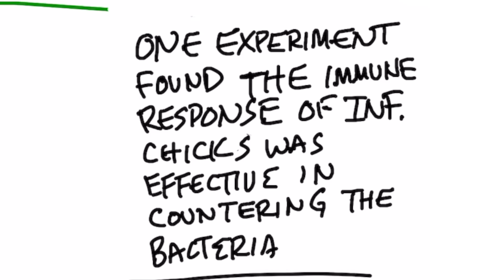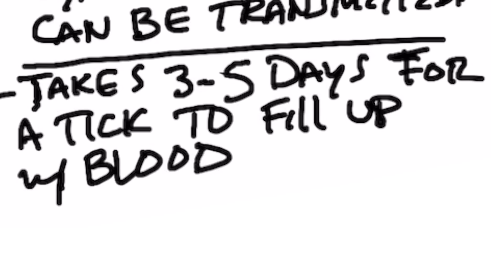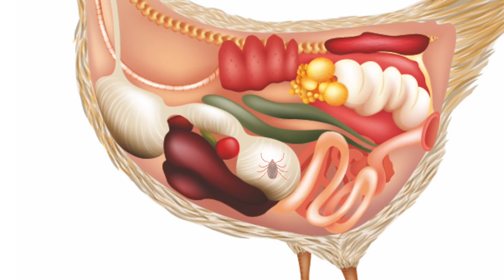Why Don't Chickens that Eat Ticks Get Lyme Disease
Worried about getting Lyme disease from your chickens? Watch this!

Timestamps
0:00 Introduction
0:31 Tick bites and chickens
1:35 Why don't chickens that eat ticks get Lyme disease?
2:58 Share your success story!

In this video, we're going to talk about why chickens that eat ticks don't get Lyme disease.

There haven't been any known cases of humans getting Lyme disease from chickens. This is interesting because chickens are known to eat ticks.

Chickens can't get Lyme disease from eating ticks. This is because of how the digestive system works. When the tick is digested by the chicken, the bacteria that causes Lyme disease is killed off by the friendly bacteria, enzymes, and stomach acid.

A chicken's stomach has a pH of between 1.3 and 3.5, which will kill off most microorganisms.

Additionally, when a chicken gets the bacteria that causes Lyme from a bite, its immune response is strong enough to fight off the bacteria.

Keep in mind that not all ticks carry the bacteria that causes Lyme. Only 1% to 50% carry the bacteria, depending on the location.

A tick must be attached for at least 36 to 48 hours before the Lyme bacterium can be transmitted. It also takes 3 to 5 days for a tick to fill up with blood.

In summary, you don't have to worry about getting Lyme Disease from chickens—they are virtually unaffected by Lyme.

I hope this helped explain why chickens that eat ticks don't get Lyme disease.